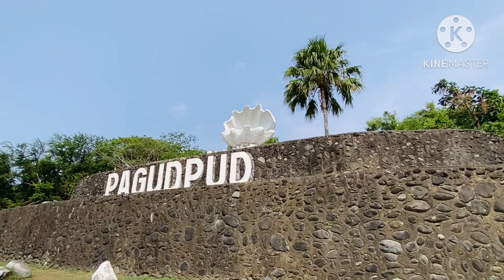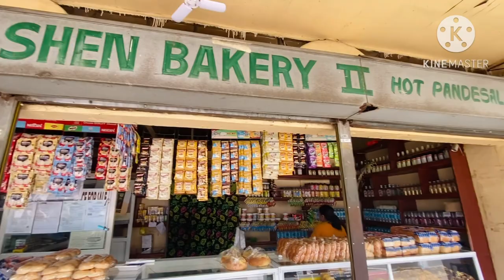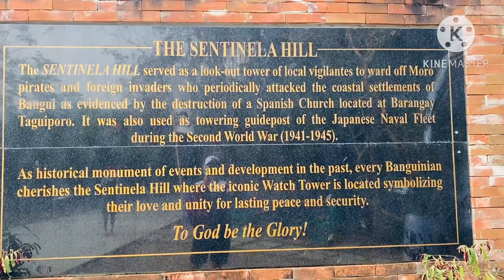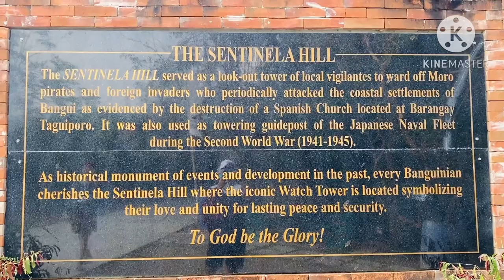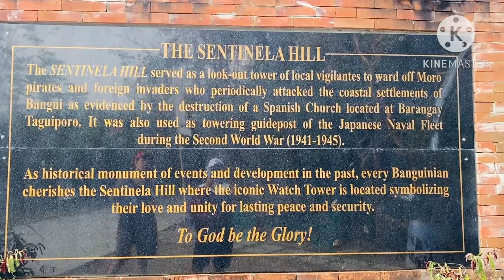The View of Pagudpud and Sentinella Hill. Bangui ,Ilocos Norte